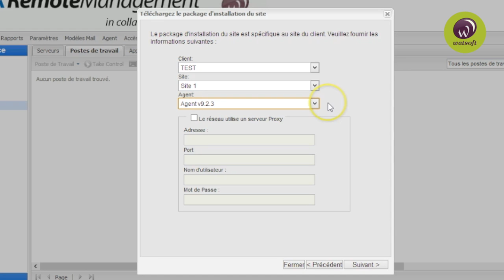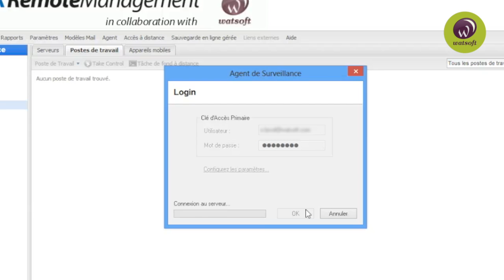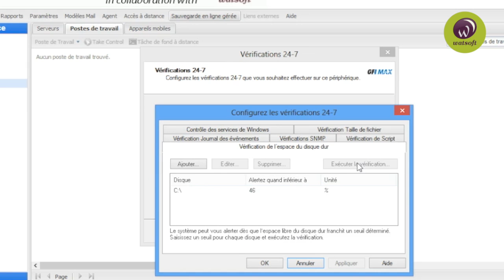2. Tutoriel Watsoft : GFI MAX RemoteManagement - Deploiement de l'agent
Dans ce tutoriel proposé par Watsoft, vous allez découvrir comment télécharger et installer un agent sur un parc informatique avec GFI MAX Remote Management.

Découvrez GFI MAX RemoteManagement en version d'évaluation gratuite de 30 jours